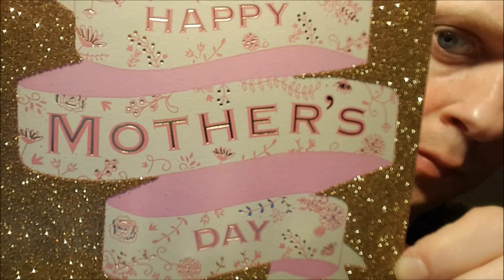Happy Mother's Day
Other than this song about Mums, you can find more of my comedy here: